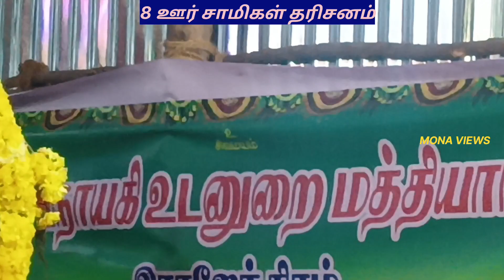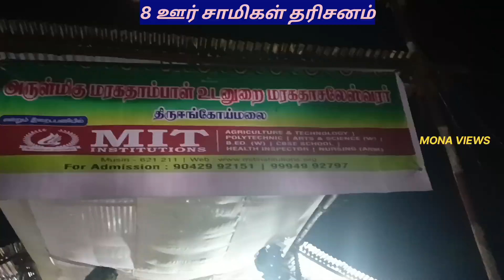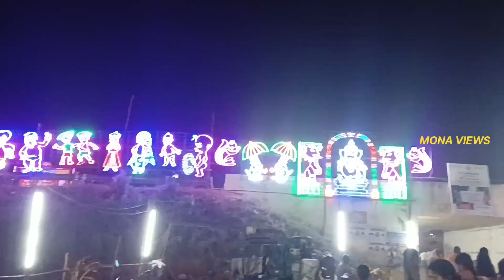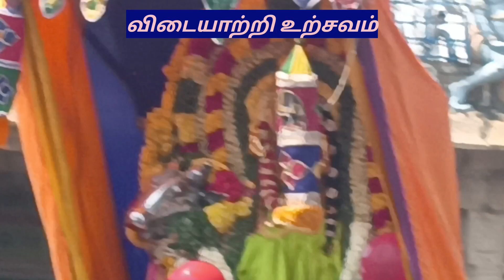8 ஊர் சாமிகள் தரிசனம் - குளித்தலை தைப்பூசத் திருவிழா 2023 - .